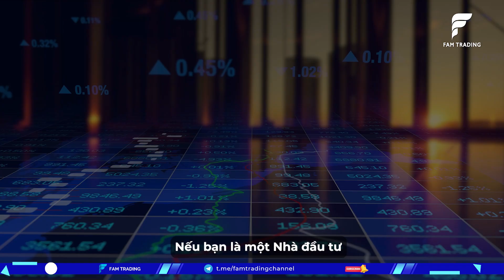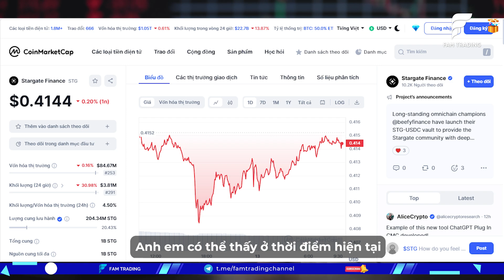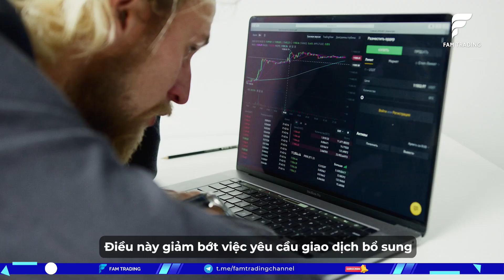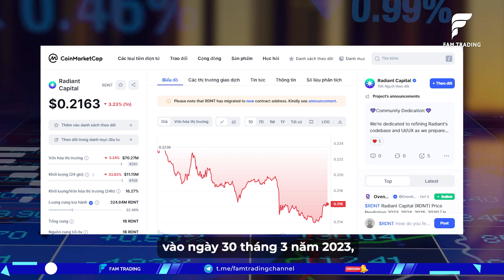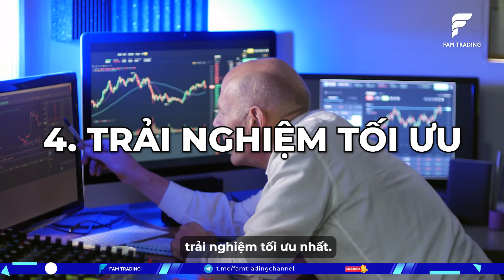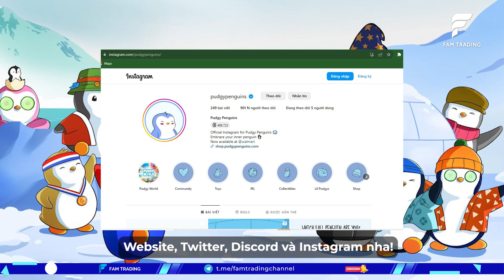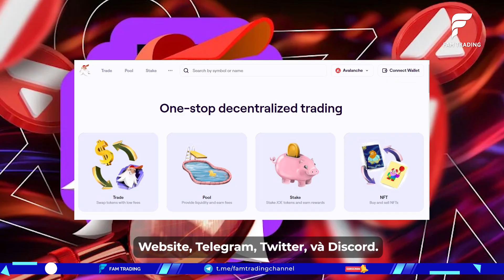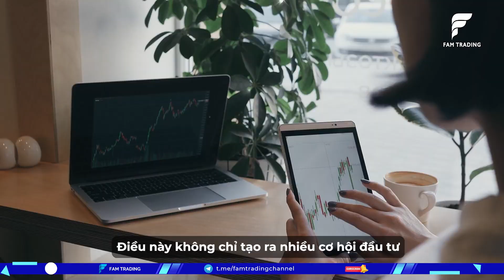LayerZero là gì? Top 5 đồng Coin Layerzero tiềm năng 2024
LayerZero là gì? Top 5 đồng Coin Layerzero tiềm năng 2024 - Hệ sinh thái Layer Zero | FAM TRADING CRYPTO

Coin LayerZero sẽ cực kỳ bùng nổ trong năm 2024 với Top 5 dự án tiềm năng mà một nhà đầu tư Crypto không nên bỏ qua.

Trong video này chúng ta cùng tìm hiểu xem liệu dự án LayerZero là gì? Và đánh giá Top 5 Coin tiềm năng nhất ở thời điểm hiện tại tích hợp giao thức LayerZero đó là dự án LayerZero, Stargate Finance, Radiant Capital, Lil Pudgy, và cuối cùng là dự án Trader Joe. Mỗi dự án chúng ta sẽ tìm hiểu rõ những thông tin cơ bản, đặc điểm nổi bật, và khám phá sâu hơn về những nhà đầu tư, đối tác chiến lược đang ủng hộ các dự án này. Cuối cùng chúng ta sẽ đánh giá xem các dự án này có thật sự tiềm năng đáng để đầu tư không nha? Video này sẽ mang đến cho mọi người nhiều kiến thức hữu ích cũng như cơ hội đầu tư tiềm năng trong khi Layer Zero từng bước đang trở thành xu hướng của công nghệ Blockchain.

Hãy nhớ xem hết video và đừng quên cho chúng mình xin một nút like, một bình luận thú vị và đăng kí kênh để không phải bỏ lỡ những video hấp dẫn về thị trường Crypto nhé!

Từ khóa tìm kiếm: Layer zero; Layer 0; layerzero airdrop;

Timeline video hôm nay:

00:00 Mở đầu Top dự án Layerzero Coin
00:20 Giao thức LayerZero là gì?
01:03 LayerZero
02:39 Stargate Finance
05:56 Radiant Capital (rdnt token)
09:08 Lil Pudgy
11:25 Trader Joe